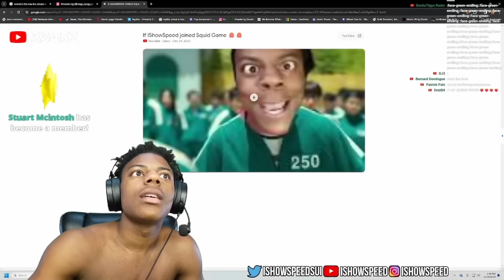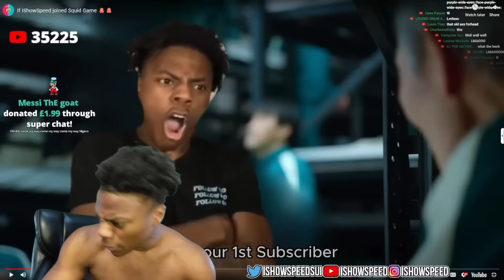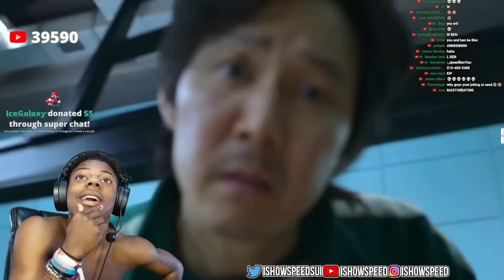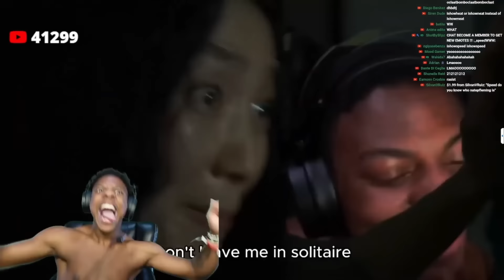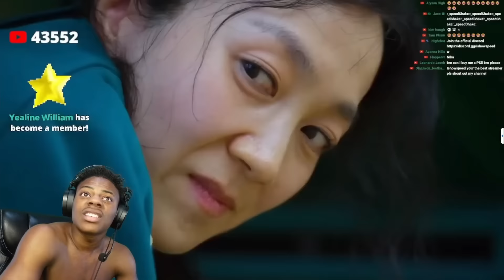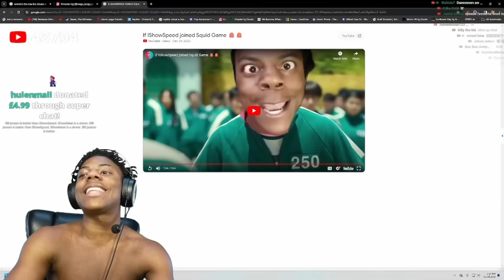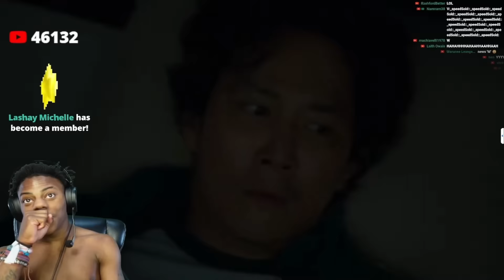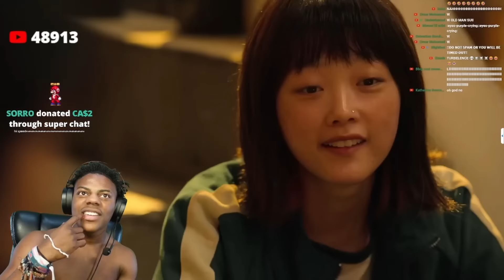iShowSpeed Reacts To His Own SQUID GAME Episode...